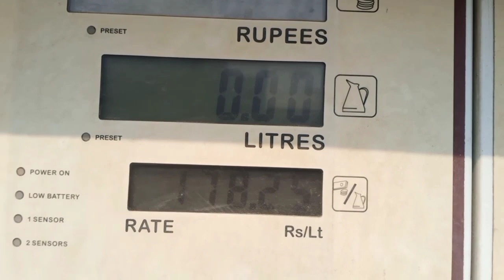Nepal Me Ek Esi Gufa Bhi Hai.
hello guys...

searching keywords-
Ola me konsi car lagaye
Ola me kon si car lagti hai
Ola chalane ka tarika
Ola chalane ke liye kya krna padega
Ola chalane k liye kon sa lisence chahiye
Ola chale
Ola challange
Ola chalu kese kare
Ola chalana sikhe
Ola k liye best car
Ola ke liye best mobiles phone
Ola k liye Best bike
Ola uber k liye best car
Ola uber k liye Best car 2022
Ola bike chalane k liye kya kare
Ola me new car kese lagaye
Ola me new account kese banaye
Ola driver earning
Ola owner income 2023
Best car for Ola uber business
Ola Best car
Ola Best car to attach
Ola uber best car telugu
Ola uber best car in kolkata
Ola two wheeler best car
Ola me gadi lagane k fayde
Ola me car lagane k fayda
Ola me gadi lagane ke liye kya karen
ola me gadi lagane ke liye kya karna padega
Ola me kon si car lagaye
Ola cab business
ola cab business in hindi
Ola cab rental detail
Ola cab business in pune
Ola cabs in hyderabad